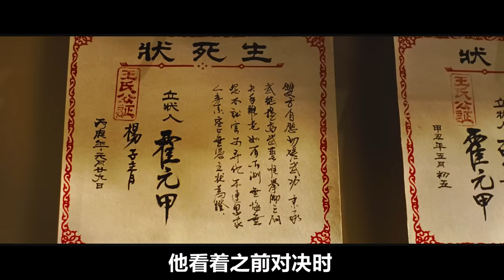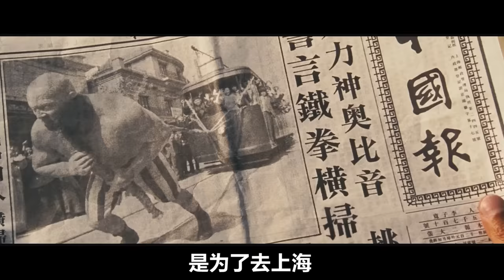一個任人欺負的小孩，苦練祖傳拳譜二十年，竟逆襲成為一代宗師